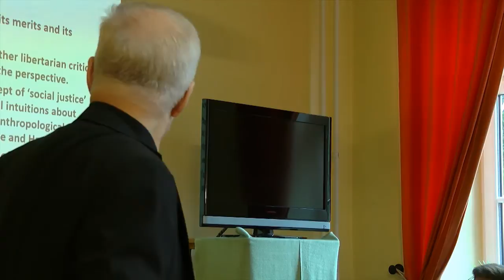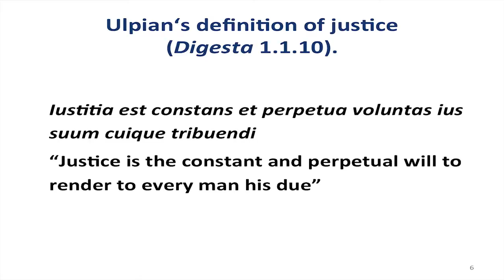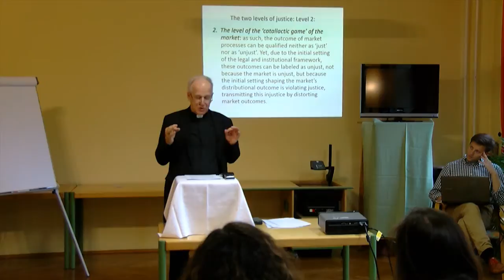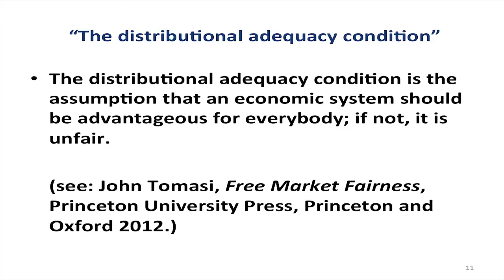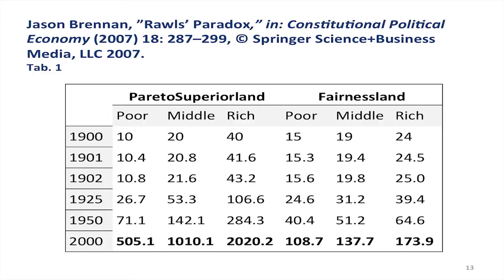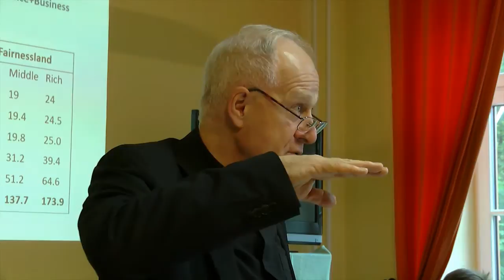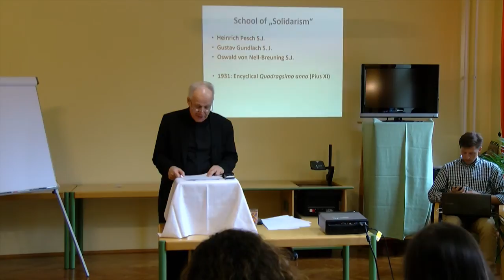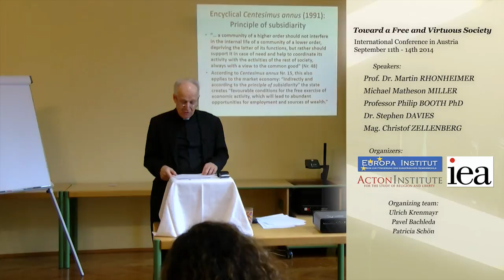The true Meaning of Social Justice by Prof. Dr. Martin Rhonheimer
Toward a Free and Virtuous Society 2014
Part 8/10
Prof. Dr. Martin Rhonheimer
The true Meaning of Social Justice

Martin Rhonheimer, born in 1950 (Zürich, Switzerland), studied History, Philosophy, Political Science and Theology in Zürich and Rome. He holds a Doctorate in Philosophy from the University of Zürich. In 1983 he was ordained a Catholic priest. Between 1972 and 1978 he was an assistant to Professor Hermann Lübbe, at Zürich University; from 1981 to 1982 he was a Research Assistant with Professor Otfried Höffe at the University of Fribourg. He then worked together with Professor Wolfgang Kluxen from the University of Bonn with a scholarship from the Thyssen Foundation, Cologne. He is currently Professor of Ethics and Political Philosophy at the School of Philosophy of the Pontifical University of the Holy Cross in Rome. In addition to his scholarly activity, he is also dedicated to pastoral work in Zürich. Martin Rhonheimer is a member of the Editorial Boards of The American Journal of Jurisprudence (Notre Dame Law School) and member of the scientific board of Acta Philosophica (Pontifical University of the Holy Cross). In 2002 he has been appointed as a corresponding academician to the Pontifical Academy of St. Thomas Aquinas